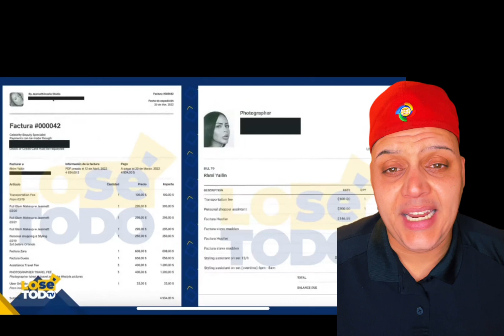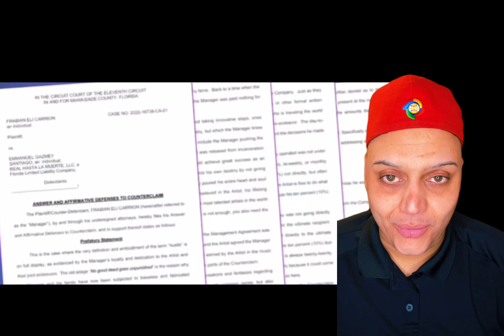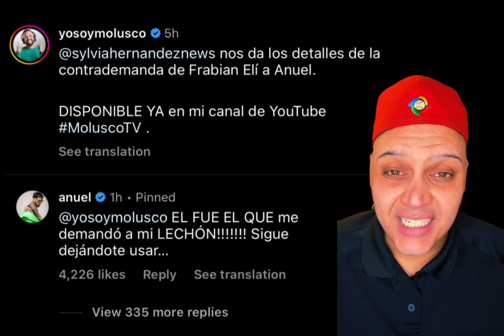Alegaciones de Fabián Eli Involucran en caso contra Anuel Involucran a Yailin y Karol G.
Surgen nuevos documentos de alegaciones de Frabian Eli en el caso contra anuel aa. En esas alegaciones involucran a Yailin la más viral y su ex pareja karol g. El gordo y la flaca habla de Yailin diciendo cosas malas de ella cada rato.. ellos están contra los dominicanos. La demanda de Frabian Eli hacia anuel están en sus empezó no se sabe dónde valla a parar. Ay rumores de que anuel gasta 400 Mil dólares al mes en su esposa Yailin la más viral, y que anuel y karol g pagaron porque ll iban a demandar por la canción secreto.